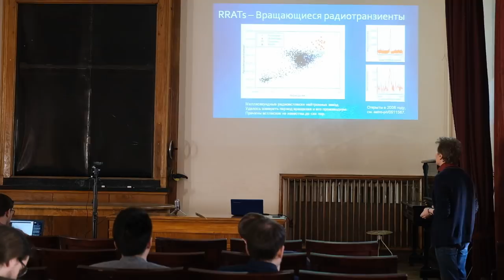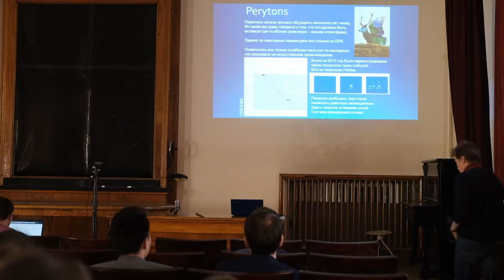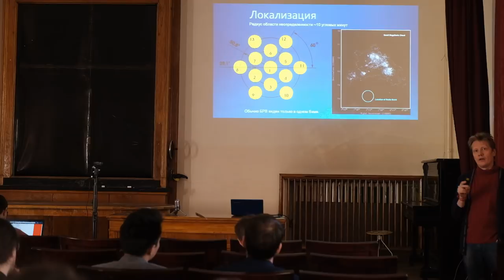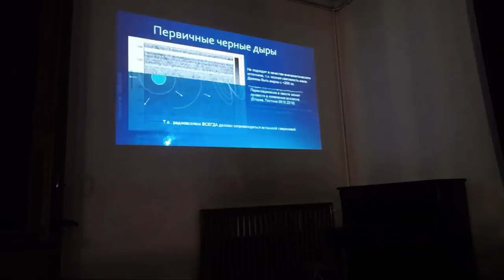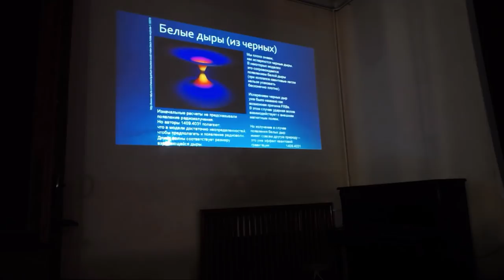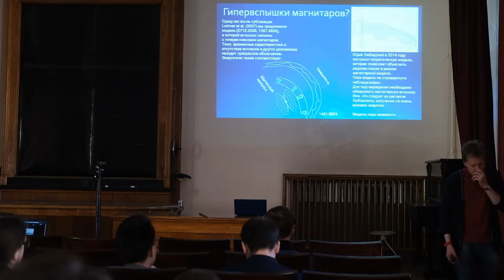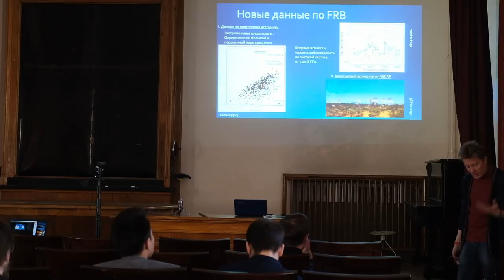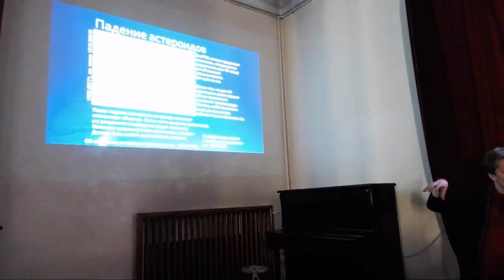Современные проблемы астрофизики. Семинар 18.03.2019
Сергей Борисович Попов - "Быстрые радиовсплески"